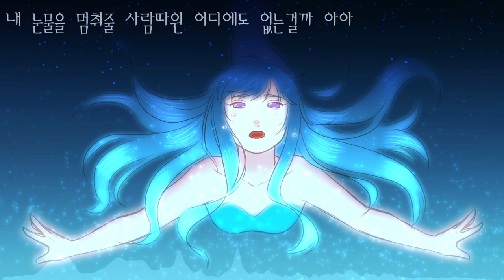【UTAU 오리지널】 눈물의 바다 【콘쳇】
눈물이 넘쳐 바다가 되었고 그 울음의 주인은 인어가 되어 바다 깊은 곳에 가라앉았다. 누구도 그가 있는 곳까지 내려갈 수 없고, 그는 수면 위로 올라올 수 없다.